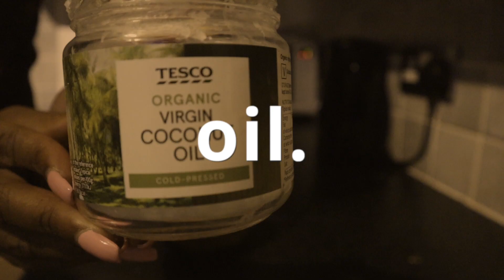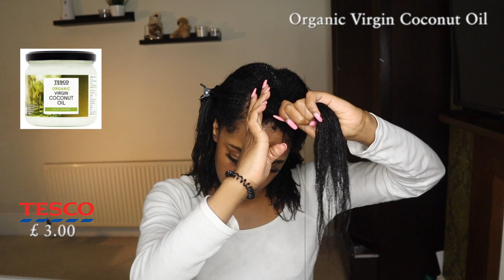How to keep your hair moisturised for DAYS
This is part 2 of my wash day routine video where I show the best technique and products to keep your hair moisturised for longer x